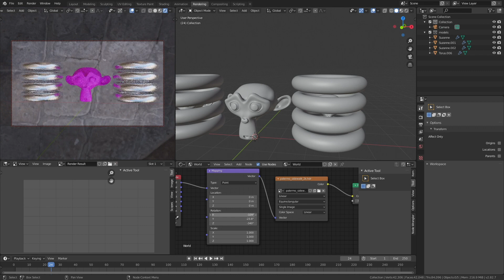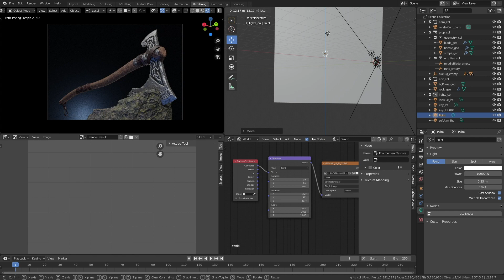Switching to Blender for Experienced Artists | Trailer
We're very excited to announce one of our most requested exclusive courses yet! Switching to Blender for Experienced Artists